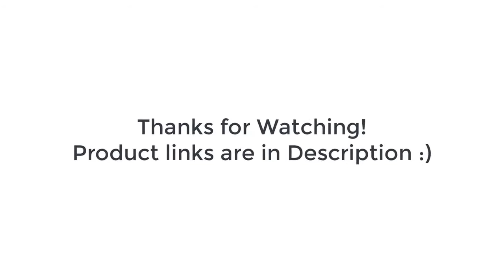6 Best Seiko Watches under $200 - Best Buy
6 Best Seiko Watches under $200 - Best Buy
In this video we listed 6 Best Seiko watches under $200 for men.
links to video products given?

1 ?? Seiko SSC147P1

2 ?? Seiko SNN231P2

3 ?? Seiko SPC129P1

4 ?? Seiko SNE363P1

5 ?? Seiko SNAF09PL

6 ?? Seiko SNE039P1

6 Best Seiko Watches under $200 - 11 Best Seiko Watches For Men | Our Top Watch 2020 Reviews Ð?ng h? Seiko 5 quân d?i d?c trung v?i d? b?n cao, máy co chính xác 21 Jewels v?i 2 phiên b?n: 37mm và 42mm

Low Price Seiko Watches for Men and Women 20 thg 3, 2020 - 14 Best Seiko 5 Watches Worth Checking Out
23 thg 1, 2020 - best watches under 200 First Look Seiko Sumo Sbdc027 Prospex 50th · Download · Download · 5 Best Seiko Watches Under 100 Best · Download · Seiko How-to · Download · Seiko 5 297630 results - TOP 10 Best Seiko Watches 2019 · Top 10 Best New SEIKO DIVERS Watches Buy 2020 | 10 Latest SEIKO DIVERS Watches 2020

27 thg 9, 2017 - To me, no “Top 5 Seiko Watches” listing is complete (or even valid) if this piece is missing  Citizen Eco Drive Lady · Best Seiko Watches Under 300 · Seiko Watches In Vt · Citizen Men's At8013-17e Eco-drive Limited Edition
Awesome Top 10 Best Seiko Watches for Men -- Reviews in 2016
seiko watch: top 5 best seiko watches under $200 2019. top 10 best seiko watches for men to buy [2019].
 is this the best cheap seiko 5 or one of the best seiko 5 watches full stop?

in this video we listed 6 best seiko watches under $200 for men.. in this video i listed top 5 best seiko watches under $200 which i found more affordable and in their top rated quality..
in this video we listed 5 best seiko watches under $100 for men .

looking for the best seiko 5 watches out there?  This article will focus on some of today's best Seiko watches
Xem thêm video Seiko 5 quân d?i SNK805 ? dây
12 thg 2, 2020 - The Best Seiko Watches for Men
Top 15 Best Seiko 5 Watches: Stylish, Automatic, and Affordable